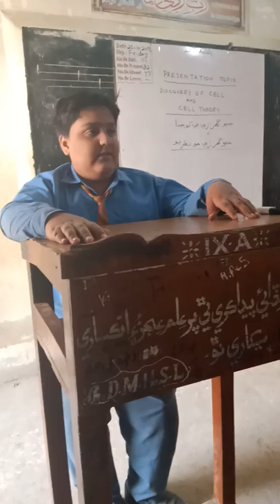Government Deeni Madressah High School Larkana under the supervision of Sir Aijaz Ali Bhatti.